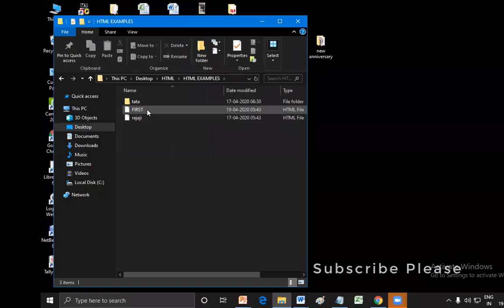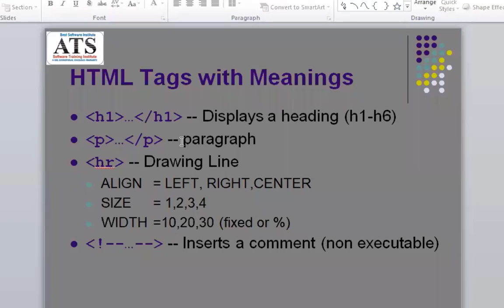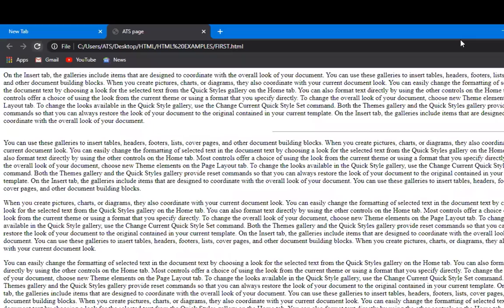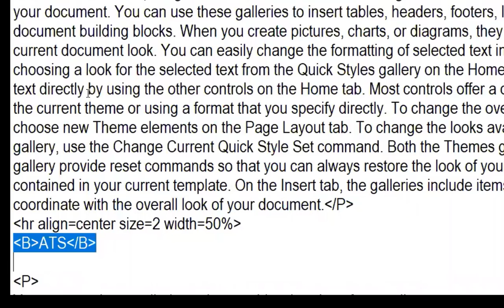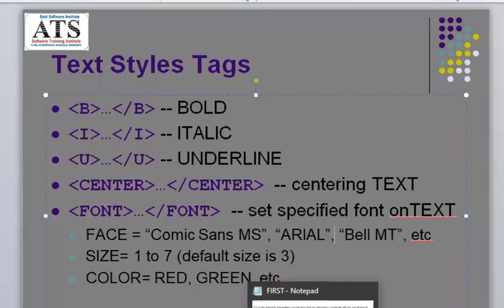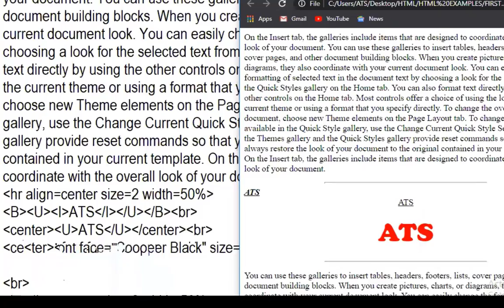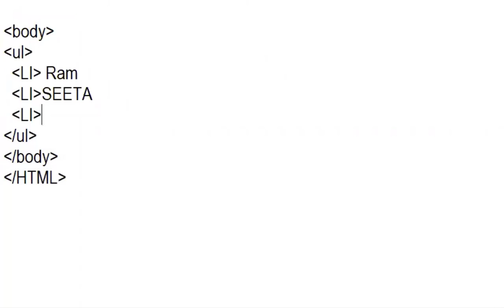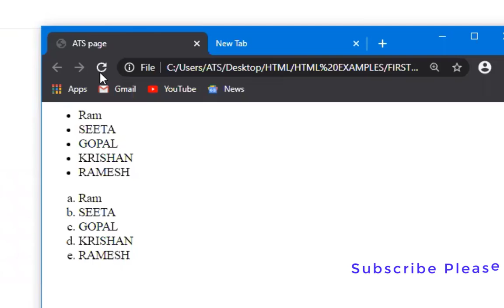HTML | HTML Text Styles and List Tags in hindi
In this HTML Tutorial we show how to use HTML tags for TEXT formatting and LIST items.
  -- Displays a heading (h1-h6)
 -- paragraph
  -- Drawing Line
 ALIGN = LEFT, RIGHT,CENTER
 SIZE = 1,2,3,4
 WIDTH =10,20,30 (fixed or %)
Text Styles Tags
 BOLD
 ITALIC"
 -- UNDERLINE
  -- centering TEXT
  -- set specified font onTEXT
 FACE = “Comic Sans MS”, “ARIAL”, “Bell MT”, etc
 SIZE= 1 to 7 (default size is 3)
 COLOR= RED, GREEN, etc
LIST Tags
  -- Unordered list
 TYPE = FILLROUND, SQUARE
 -- List Item
  -- Creates an ordered list
 TYPE = “1”, “A”, “a”, “I” , “i”
 START – to change starting sequence
 -- List Item

To find more details click the link given below for Best Software Training Institute in Ghaziabad: